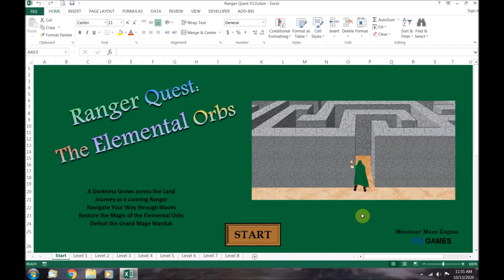Ranger Quest: The Elemental Orbs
Ranger Quest: The Elemental Orbs is a Microsoft Excel based video game brought to life using the Minotaur Maze Engine. Activate the Excel based VBA Macros to manipulate the walls of the maze to find your way to the exit. Enjoy the Graphic Design of Ranger Quest where modern elements blend with 8-Bit pixel art. A video game designed to be enjoyable and challenging for players of all ages. For anyone who has enjoyed the simple pleasure of completing a maze at some point in their lives. The Minotaur Maze Engine brings the classic maze into the 21st century.

The Minotaur Maze Engine. The maze where the walls move.